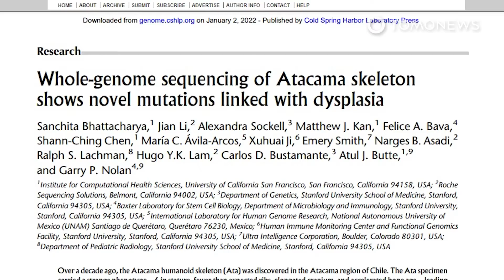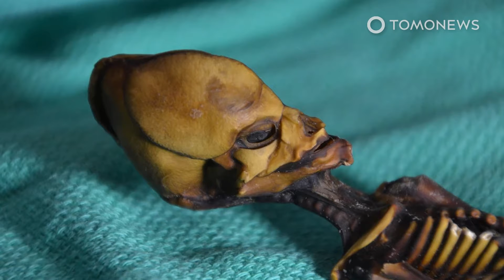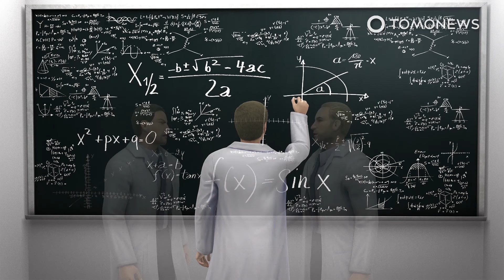Misteri Kerangka 'Alien' Terungkap - Persiapan Bertemu Alien, NASA Rekrut Ahli Agama - TomoNews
BERITA 1 — CALIFORNIA, AMERIKA SERIKAT — Para peneliti akhirnya berhasil memecahkan misteri tentang kerangka kecil mirip alien yang berukuran hanya 13 cm.

BERITA 2 — NEW JERSEY, AMERIKA SERIKAT — Badan antariksa milik Amerika, NASA, merekrut pendeta dan pakar agama lainnya untuk mempersiapkan kemungkinan manusia bertemu alien.